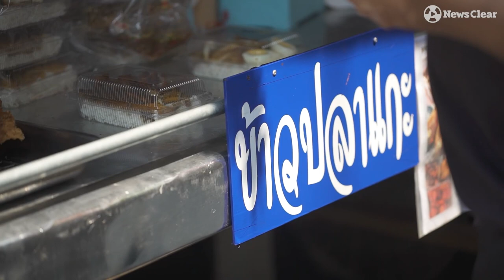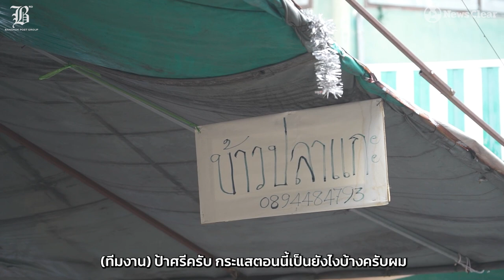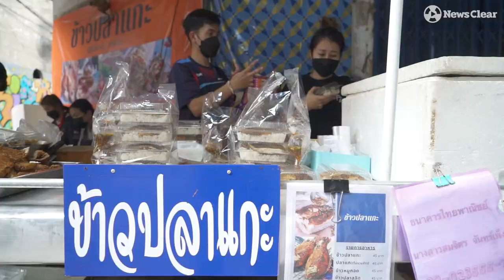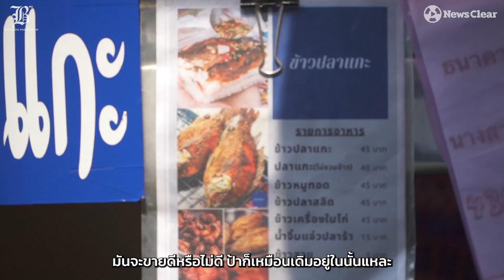ข้าวปลาแกะตาแฉะนับเงิน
วันๆ ตกเฉลี่ย 30,000-40,000บาท เดือนๆ มี 1,000,000+ “ข้าวปลาแกะสุขุมวิท42” เจ้าแรก
เจ้าที่รวยแบบตาแฉะนับเงินไม่ทัน เพราะใจดีแกะปลาให้ลูกค้ากินฟินๆ โดยไม่คิดเงินเพิ่ม มีมุมคิดรักลูกค้าเหมือนเพื่อน เอ็นดูเยี่ยงลูกหลาน ใครจะหาว่าบ้าทำไปทำไมเหนื่อยฟรีก็ไม่สน แถมใครทำตามก็ไม่ว่า อยากให้มีรายได้กันสำหรับพ่อค้าแม่ขาย เปิดเทอมกันแล้วได้ไม่ต้องเอากระทะหม้อไหเข้าโรงจำนำซื้อเสื้อผ้าอุปกรณ์การเรียนให้บุตรหลาน
ผลมันก็เลยเฮง! กระแสพุ่งสงครามรัสเซียคุกคามยูเครนแต่แกก็เทรดเงินเมิ๊ดปีไม่มีตกอย่างกับตู้เซฟธนาคารฝากเงินมากกว่าร้านข้าวริมทาง แม้ร้านทำเลอยู่ในซอยหลืบเล็กๆ ของซอยสุขุมวิท42 นี่แหล่ะครับNo.1หาใครมาแทนไม่ได้คุณต้องทำตัวให้ต่างจากคนอื่นจากหัวใจจริงๆ จากความคิด แล้วชีวิตจะพลิกจากสาวซ่ำน้อยยโสธรเป็นแม่ใหญ่ที่เจ๋งสำเร็จได้ในเมืองใหญ่กรุงเทพฯ
“ป้าศรี-แพงศรี ชมบุญ” เจ้าแรกข้าวปลาแกะสุขุมวิท 42 ผู้เพิ่มรายได้เพิ่มเงินให้สะพัดแก่ชาวบ้านทั่วหัวระแหง